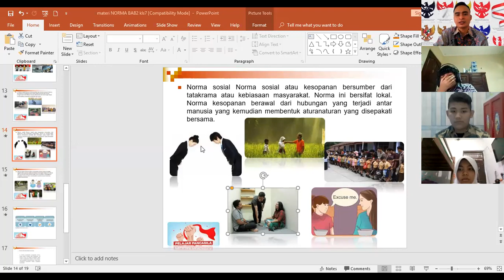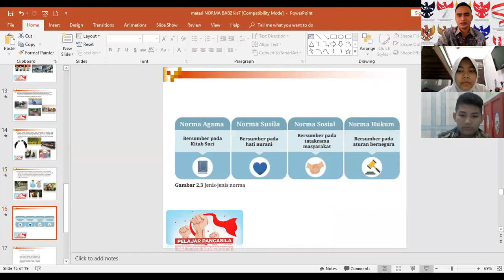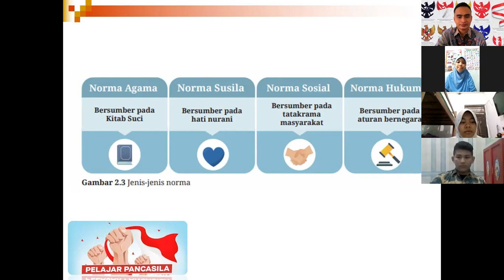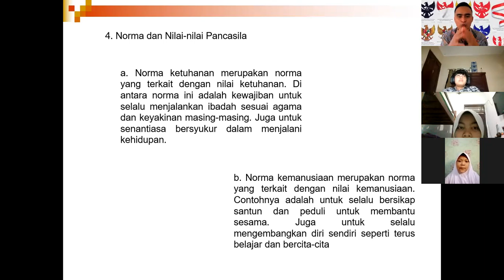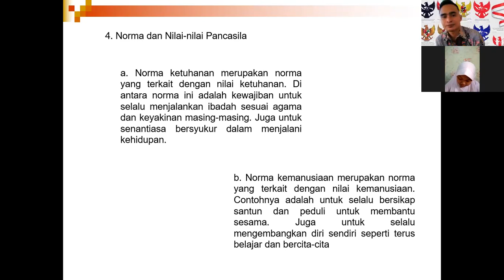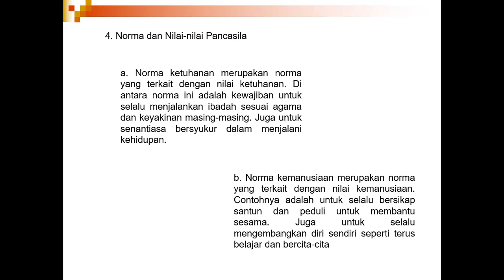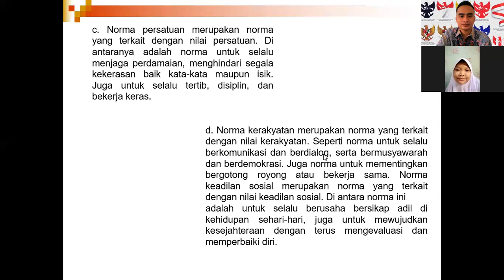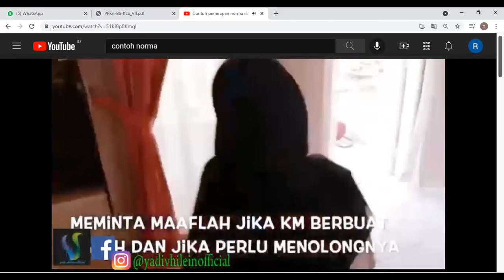PELAJAR PANCASILA MEMATUHI NORMA DAN UUD 1945 ||PART2